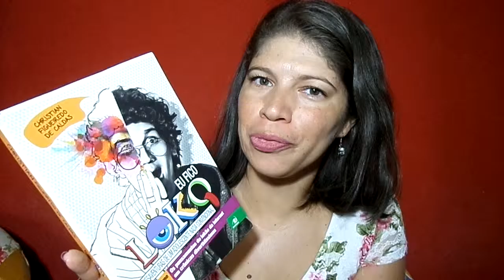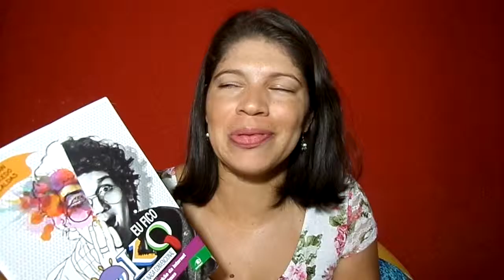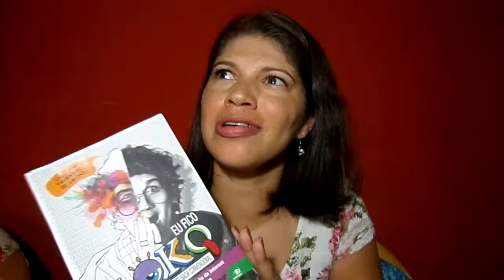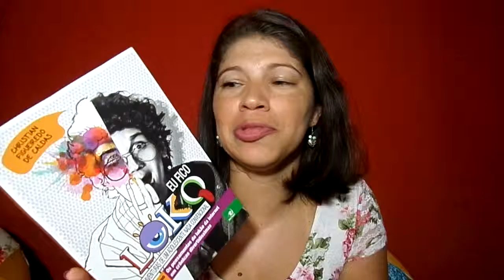Livro lido: Eu fico loko - Christian Figueiredo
Neste vídeo comento sobre a leitura do primeiro livro do vlogueiro Christian Figueiredo